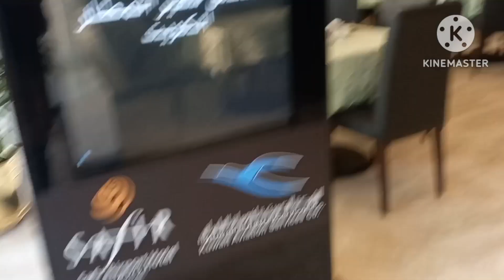MORNING BREAKFAST@SAFIR HOTEL